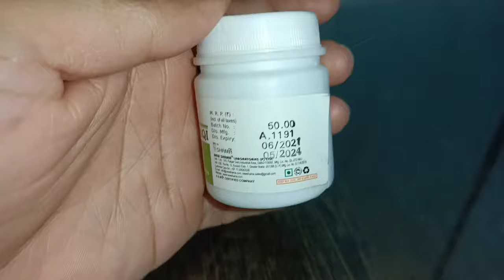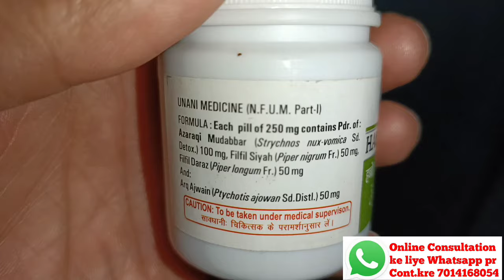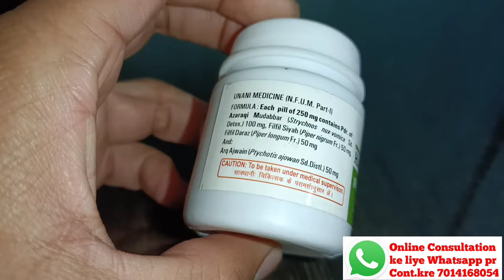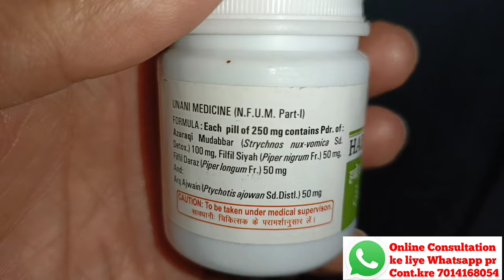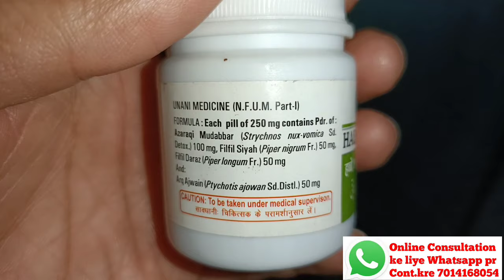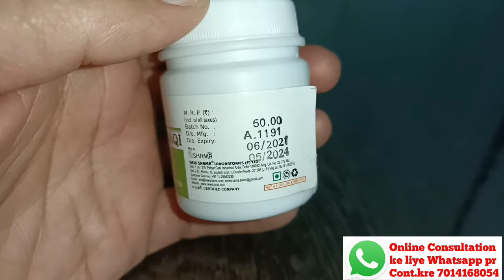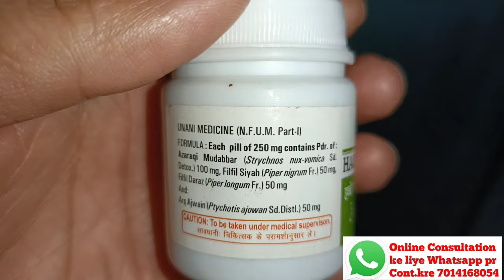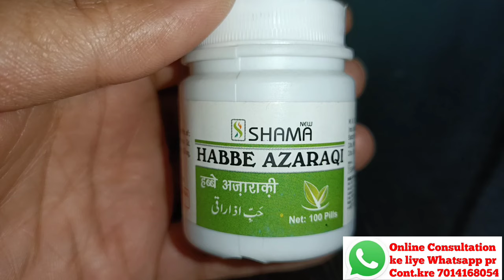10 दिन में नसों की हर तरह की कमज़ोरी का इलाज सिर्फ 1 दवा से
10  दिन में नसों  की हर तरह की कमज़ोरी का इलाज सिर्फ 1 दवा से